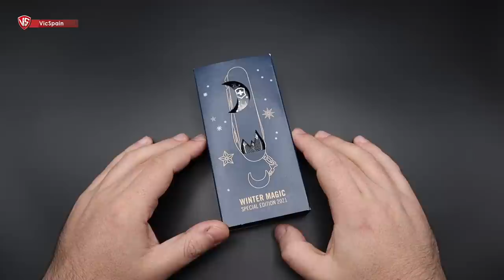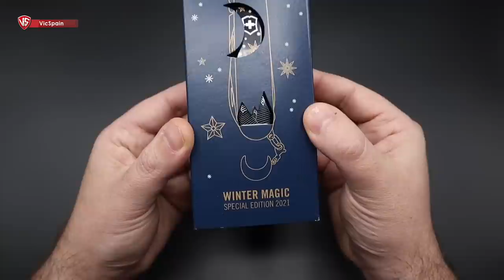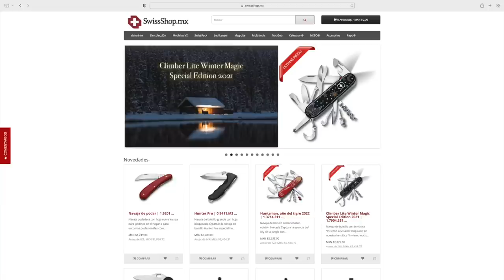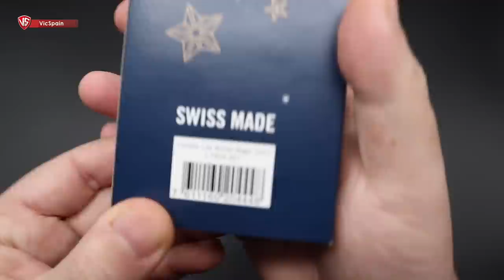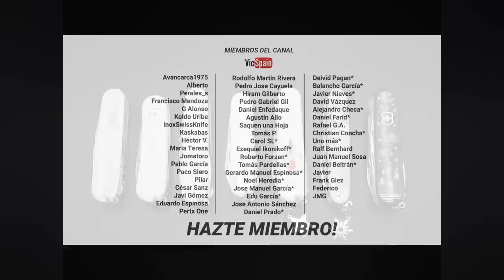NUEVA VICTORINOX WINTER MAGIC SPECIAL EDITION 2021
▶️ Victorinox Winter Magic Special Edition 2021
➜ Victorinox Climber Lite
➜ Victorinox Christmas - Navaja Suiza Victorinox edición Navidad
➜ 1.7904.3E1- Invierno Nocturno - Winter by Night -